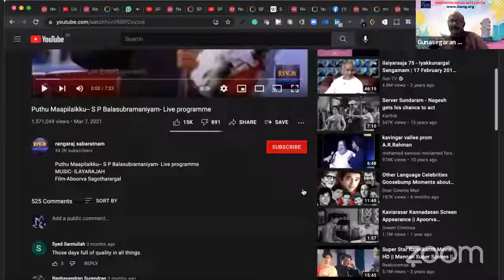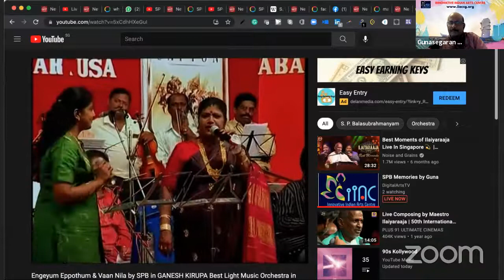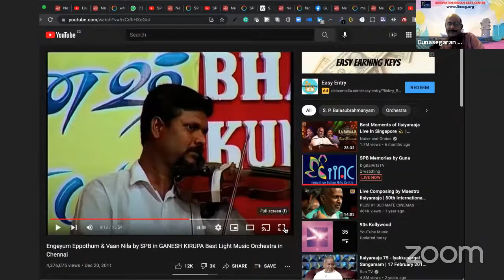SPB Memories by Guna Short Version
Please add your support by view and share.